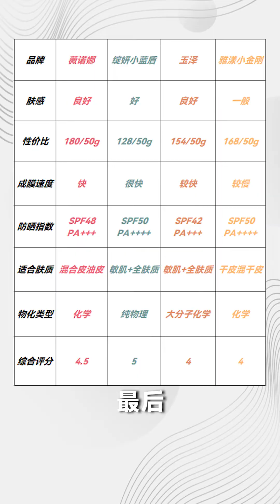敏皮进！这期是专为你准备的防晒测评☀️！